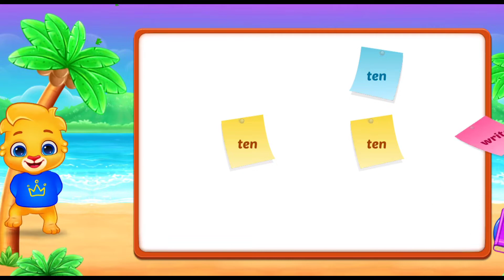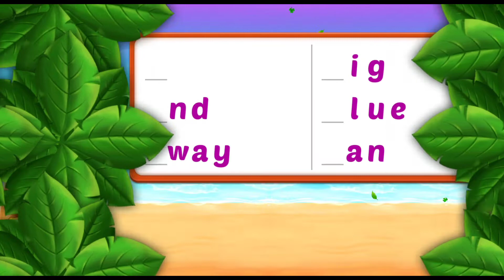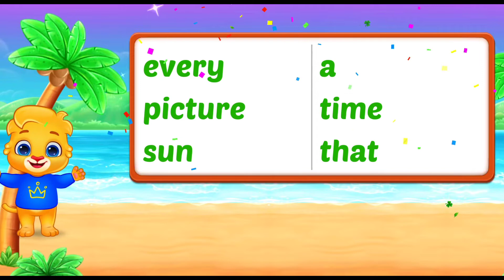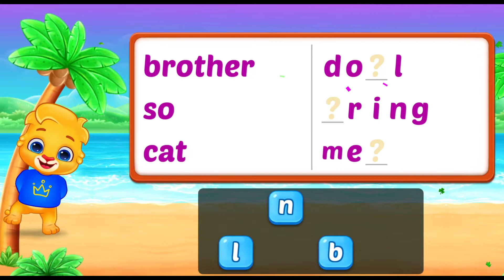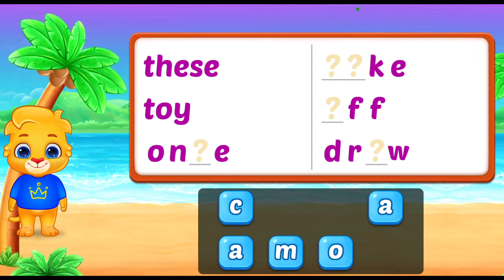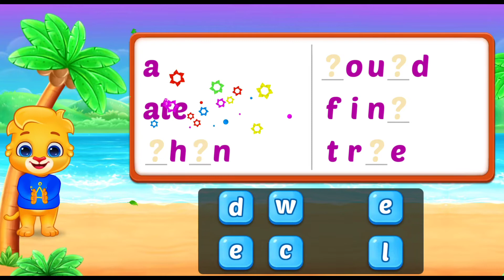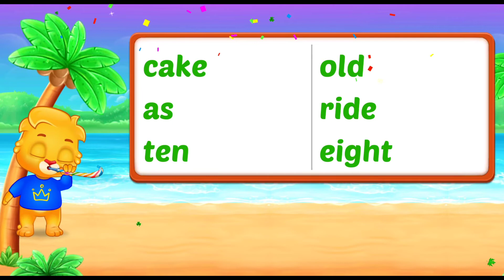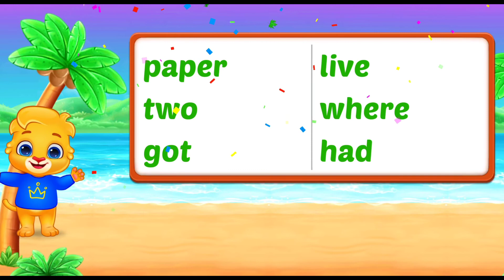Lucas & Friends : Listening and Mystery Word | Educational Fun Game for Kids | Learn Word To Read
Learn spelling, reading, and sight words! Fun kids game without ads to enjoy!

Sight words are some of the most common words your child will read in a sentence. Sight words are one of the foundations for learning to read.  Help your kids learn to read using sight word games, fun Dolch list puzzles, flash cards, and more, all with this free educational app!